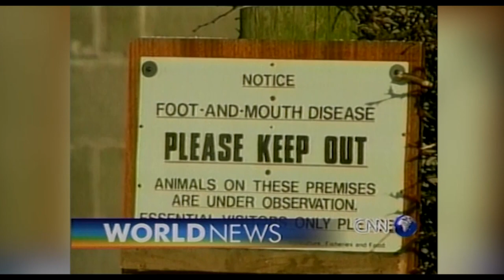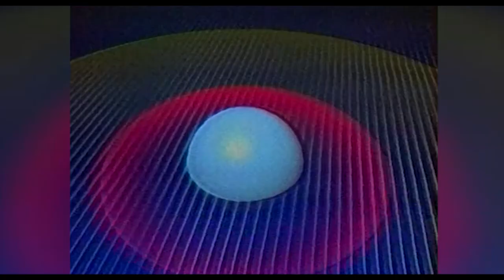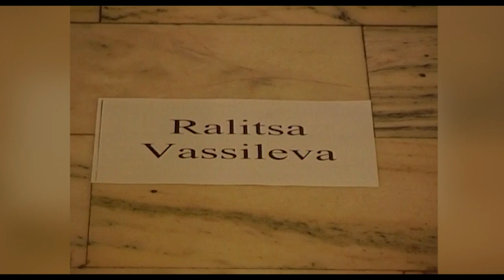RALITSA VASSILEVA 'DOCTOR HONORIS CAUSA' OF American University in Bulgaria 2001 /